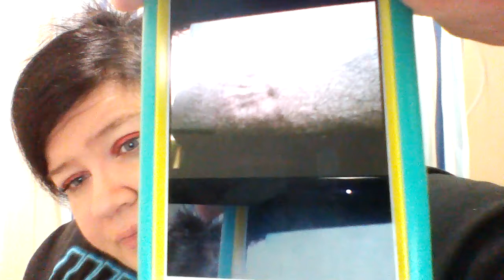PARANORMAL TALK: HANDPRINTS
***GRAB BAG***